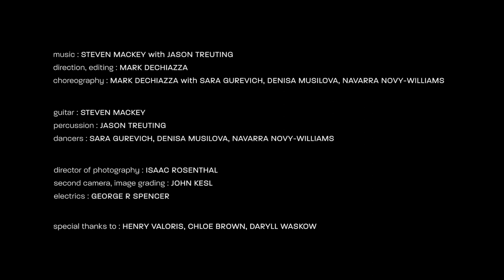Steven Mackey and Jason Treuting in Mark DeChiazza’s video “Stalactites” from Orpheus Unsung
"Stalactites" is a piece from Steven Mackey and Jason Treuting's album "Orpheus Unsung", out October 6 on New Amsterdam Records. Video by Mark DeChiazza.

"Orpheus Unsung" will be performed October 6 and 7 during the Festival of the Arts at Princeton

"Orpheus Unsung" will also be performed at NYC's DiMenna Center's Cary Hall on October 11